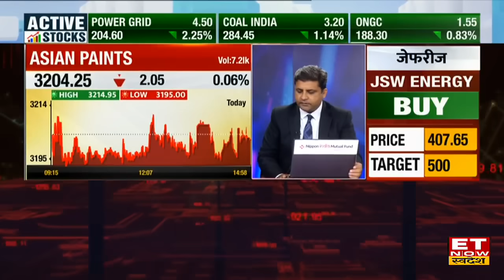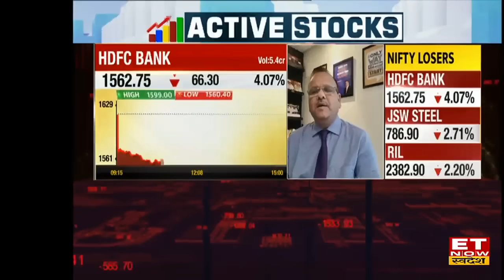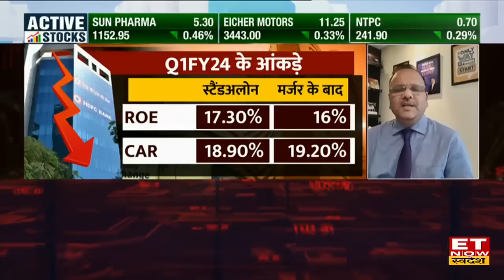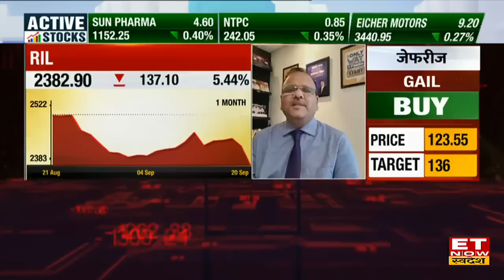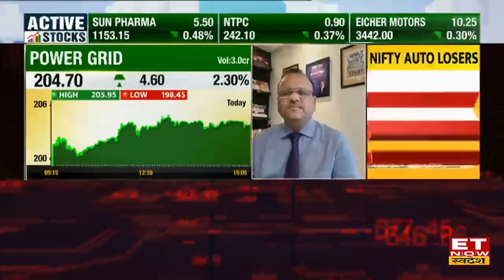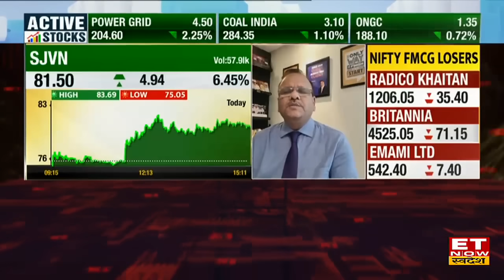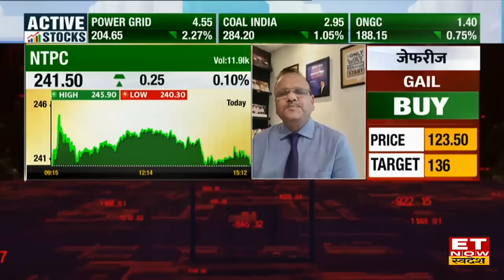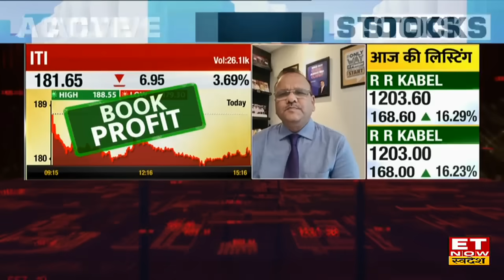Rajesh Agarwal Outlook On Stock Market । गिरावट के बाद कौन से Stocks में बनेंगे दमदार कमाई के मौके?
ET Now Swadesh से खास बातचीत में Rajesh Agarwa  मौजूदा Market Trend को लेकर बताई अपनी राय ?
इस समय Investment के नजरिये से  निवेश के लिए कहां हैं बेहत मौके ? साथ ही कैन से सेक्टर हैं पॉजिटिव और किन सेक्टर से बनाए दूरी, किस Stock में मिलेंगे दमदार कमाई के मौक देखिए Stock Market पर Deep Analysis इस वीडियो में।